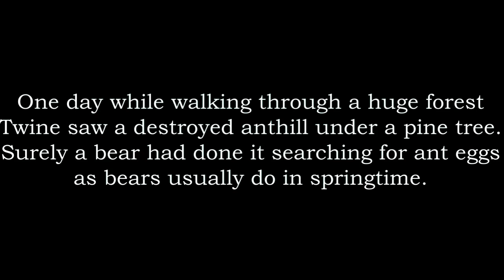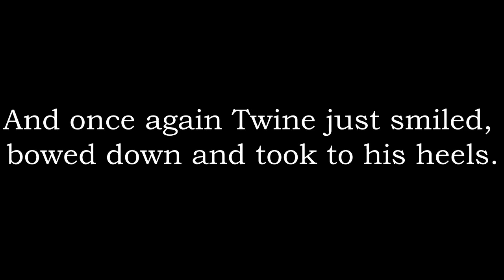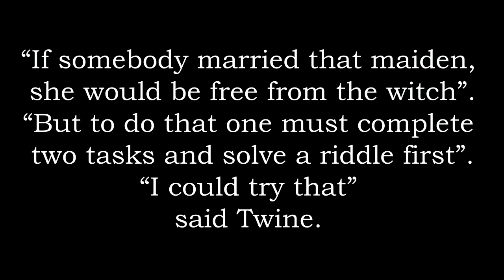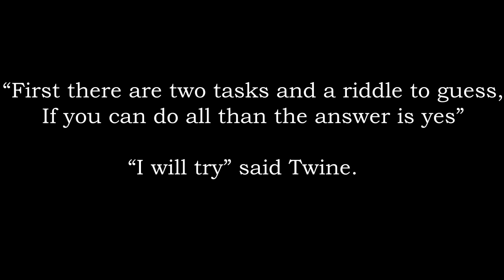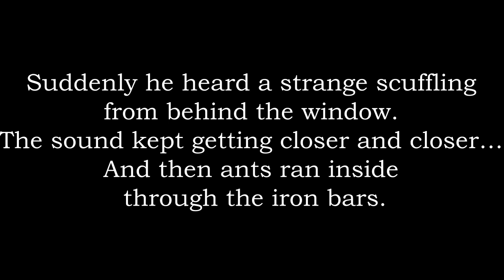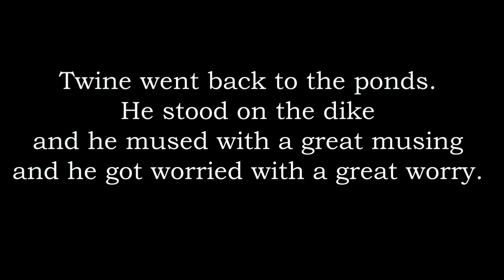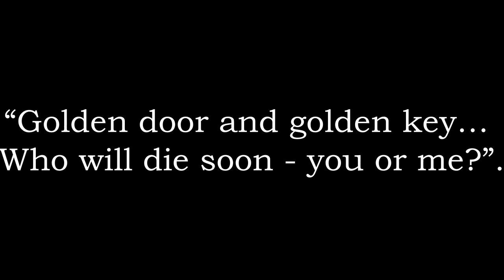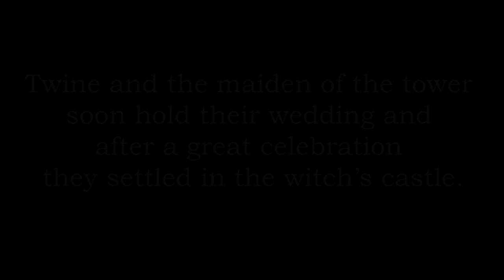Janina Porazińska - Twine the Cobbler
I've been translating stories from English (and Spanish) to Polish for some time now and I've finally decided to do something a little bit different. This is one of the fairytales I remember from my childhood so I hope, I did it justice with my translation. Enjoy!
0:00 – Twine
0:25 - The Destroyed Anthill
1:26 - The Wild Beehive
2:32 - The Two Ponds
4:18 - The Witch’s Castle
6:09 - Sand and Poppy Seeds
8:32 - The Golden Key
11:08 - The Nine Maidens
12:58 - The Ending